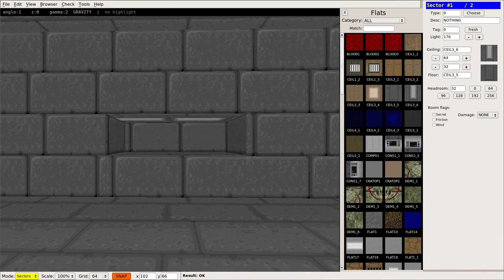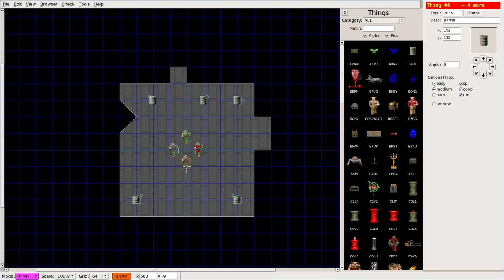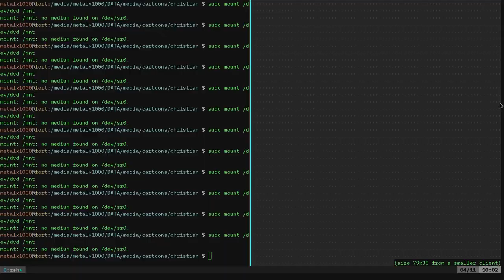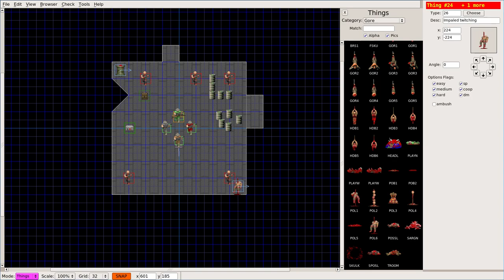04 Eureka Doom Editor Adding Things to Your Map